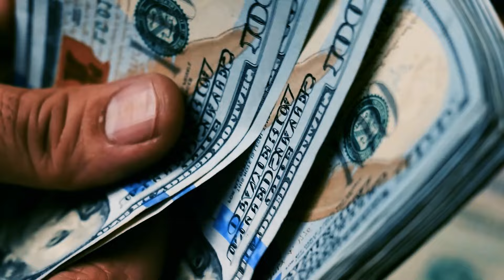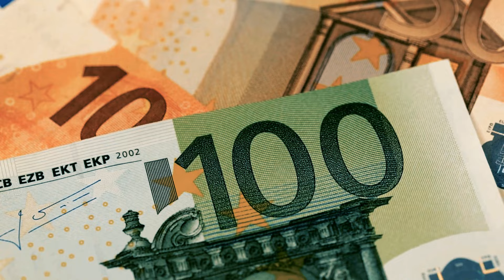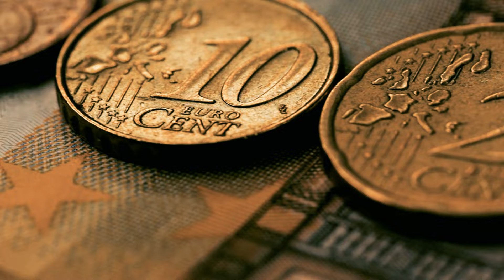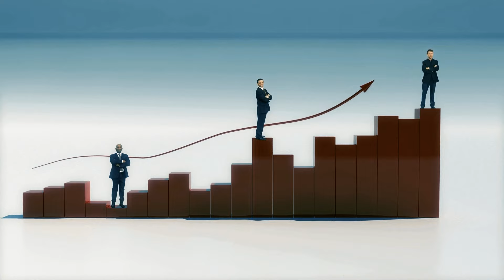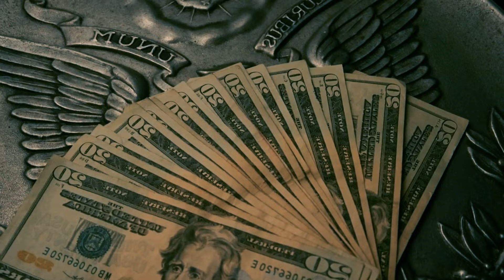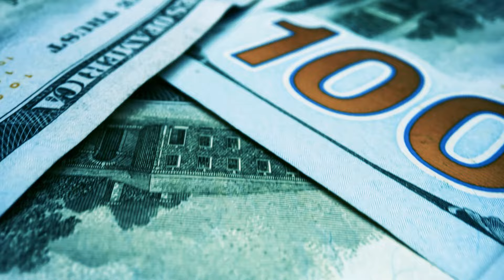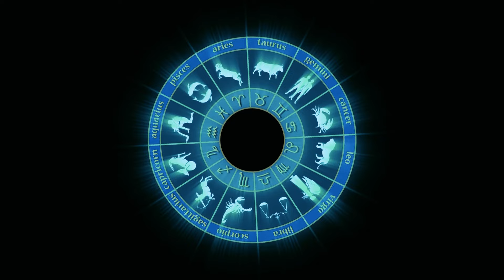Clairvoyant Archena predicted These Zodiac Signs Will Suddenly Become Rich from October 15th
Hello, dear friends! Today we have an incredibly exciting topic that can change your life! Clairvoyant Archena - known for her gift of foresight and accurate predictions - said that from October 15th, some zodiac signs can suddenly become rich! Sounds fantastic, doesn't it? But what if the stars really lined up in such a way that financial success is already knocking at your door?